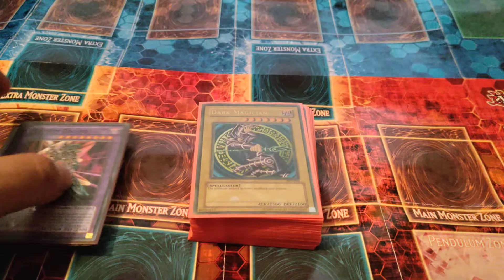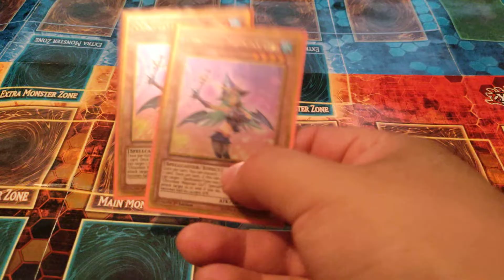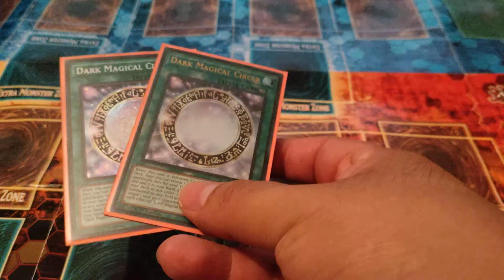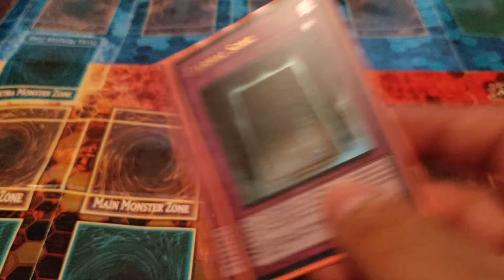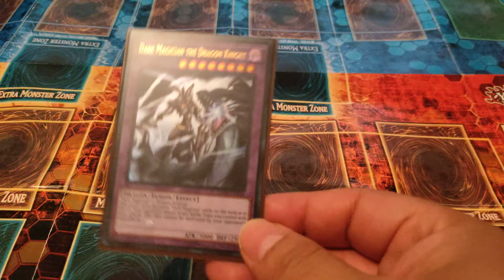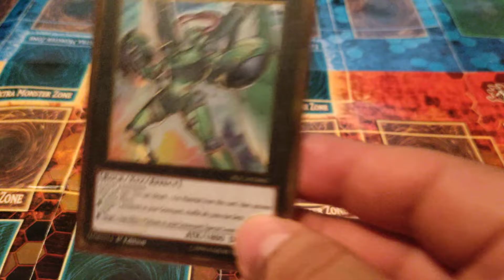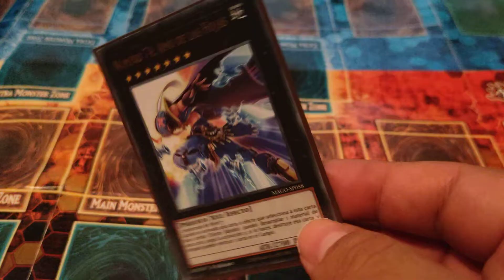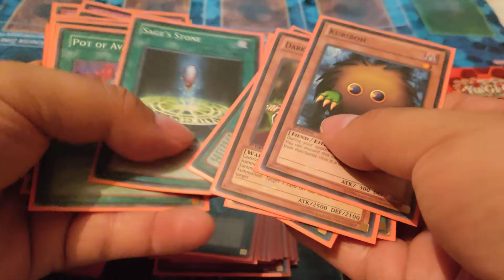Dark Magician Deck Profile 2022 en proceso